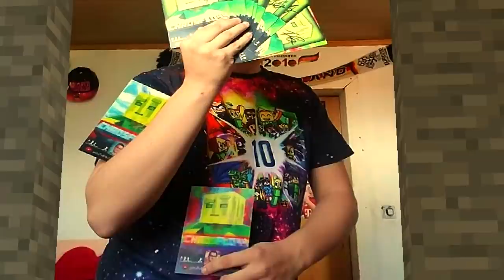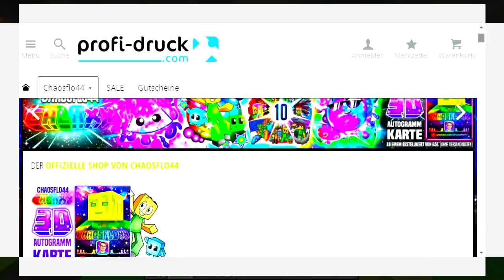Die ULTIMATIVE RACHE an LOKI?! - Minecraft APOLLO #003 [Deutsch/HD]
★ 22. FEBRUAR in BERLIN
★ 8. MÄRZ in LEIPZIG
★ 21. MÄRZ in KÖLN
★ 22. MÄRZ in KARLSRUHE
★ 5. APRIL in ROSENHEIM

* PC Gehäuse
* Drohne oder

→INFO←
Die mit * markierten Links sind so genannte "Provisionlinks". Falls du also etwas über meinen Link einkaufst, spendierst du mir dadurch gratis eine Runde Schnitzel! :D